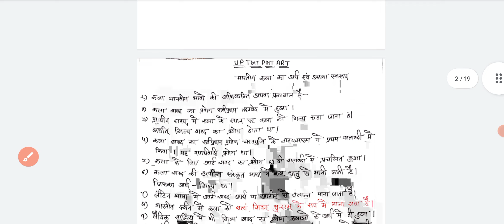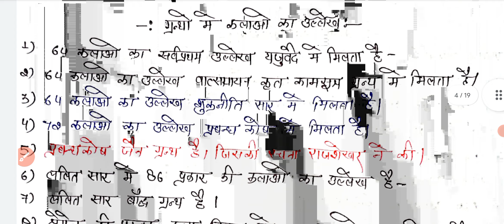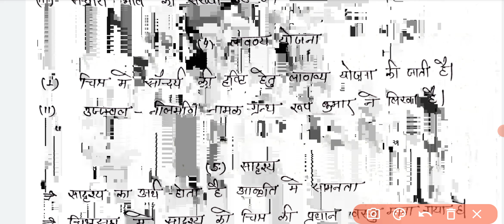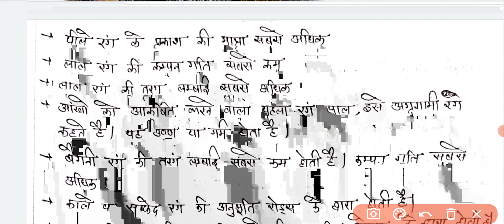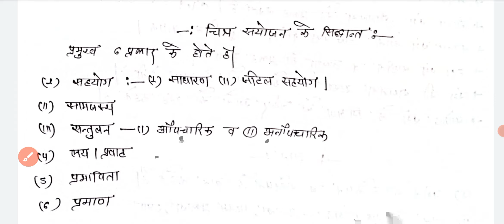UP TGT/PGT ART | tgt pgt art practice set | tgt pgt art previous year question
tgt pgt art practice
tgt pgt art previous year question

Higlights :-

tgt pgt art ki bahtreen tayari karai jati h
quiz practice notes one liner question handwriten diye jate h
join jarur kre channel ko

up tgt pgt art question answer
tgt pgt art practice set 3
indian art
tgt pgt kla question